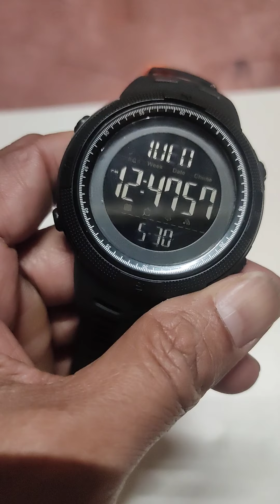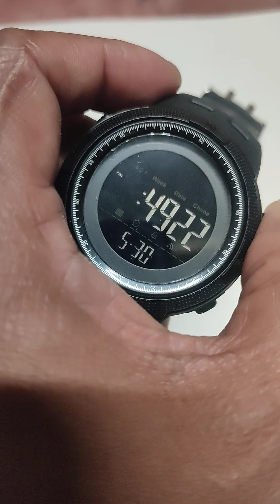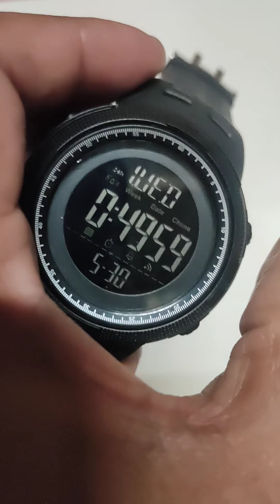Skmei Original 1251 watch AM/PM 24/12 HOUR SETTING by